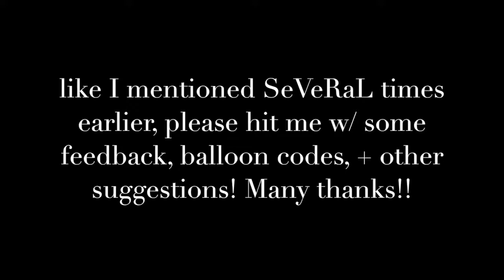Luigi's Balloon World: Popping Off w/ NO CAPTURES #1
made a lot of s/o's in this vid, if u comment what all of them were I'll send u a custom made bathtub! (no bs)

*INSPIRATIONAL ODYSSEY CONTENT CREATORS MENTIONED IN THE VID*

Thank u so much for watching! I love u!!

*don't forget 2 leave your balloon codes + suggestions in the comments